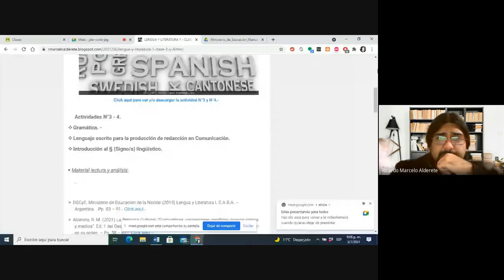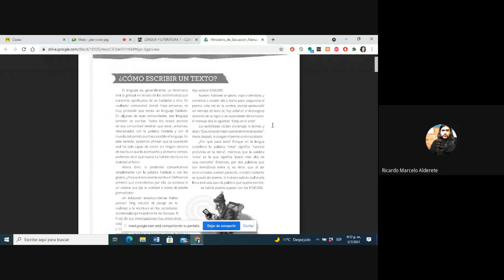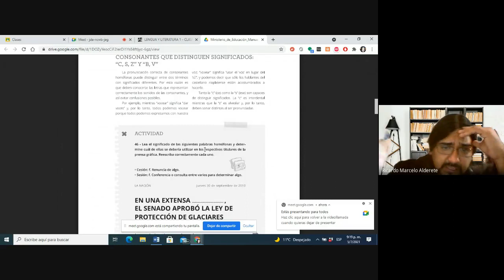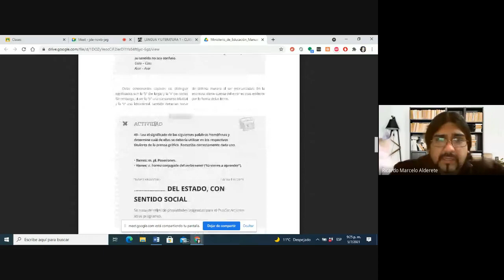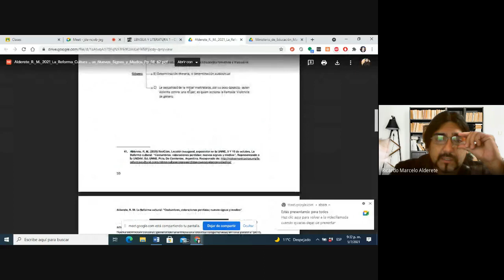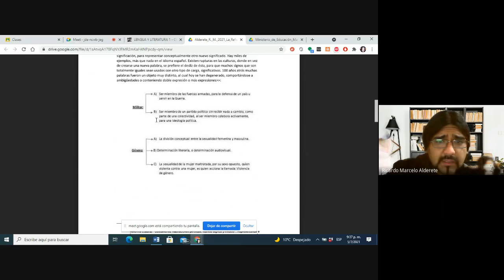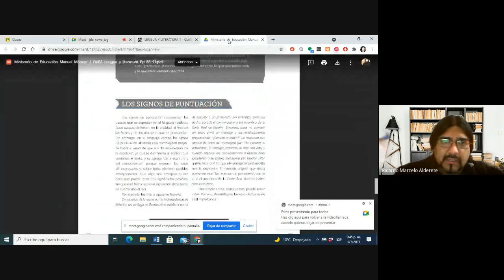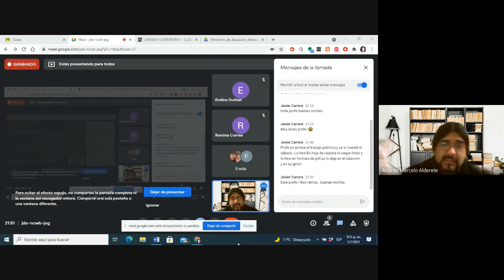Palabras homófonas, palabras ambiguas, el signo ambiguo profesor Alderete, R. Marcelo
LENGUA Y LITERATURA (WLL/1) 1° 1°
LENGUA Y LITERATURA (WLL/2) 2° 1°

Nivel secundario.-

Actividad integradora N°3 y N°4 - Diagnóstico y nivelación.-

Actividades N°3 - 4.

v Gramática. -

v Lenguaje escrito para la producción de redacción en Comunicación.

v Introducción al § (Signo/s) lingüístico.

Para ver la actividad y el material de lectura ingresar al siguiente enlace o